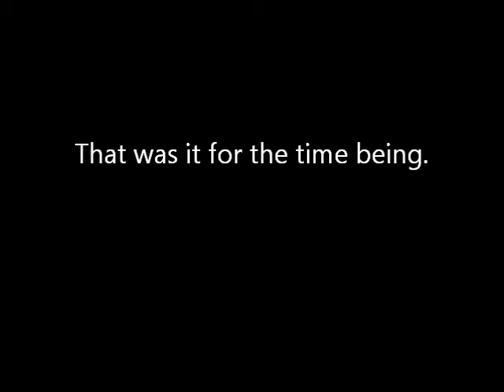Varmints A Plenty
I've been invaded lately by just about every pest you can think of. I don't know if it's due to the lack of a dog in the house or not. But it seems I am a target for every living thing out there now. And they all want into my house.